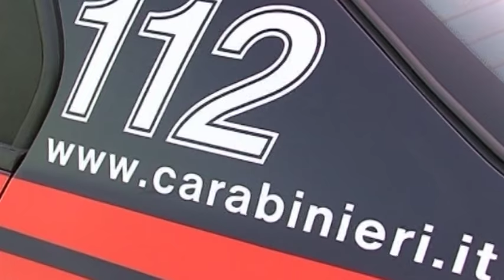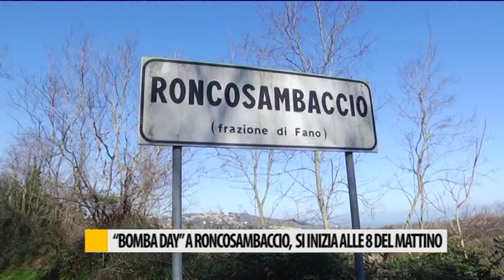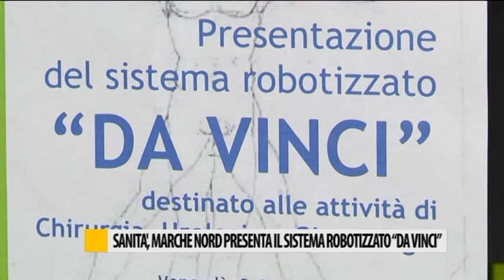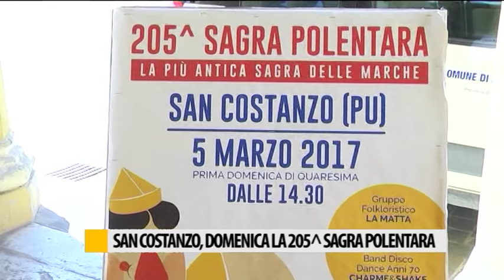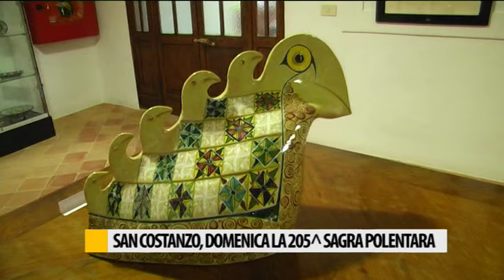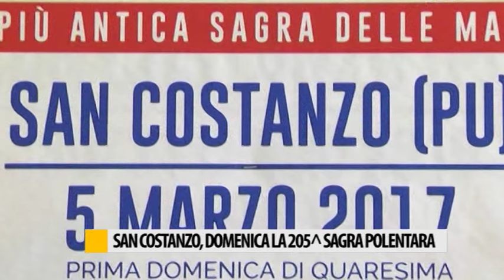Occhio alla NOTIZIA 3/03/2017